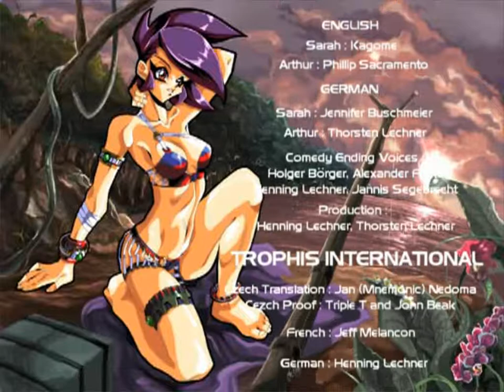The White Chamber - every in-game Endings/Deaths REDEMPTION PART 5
The White Chamber - every in-game Endings/Deaths REDEMPTION ending